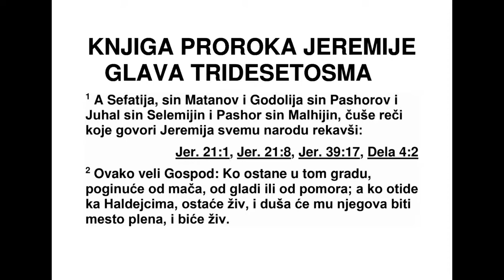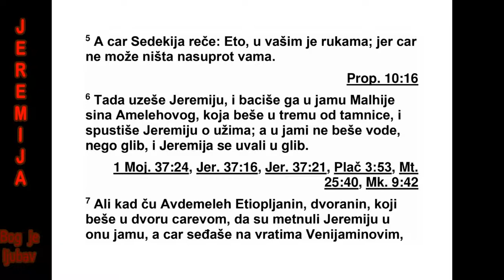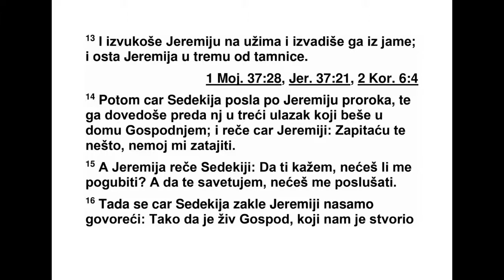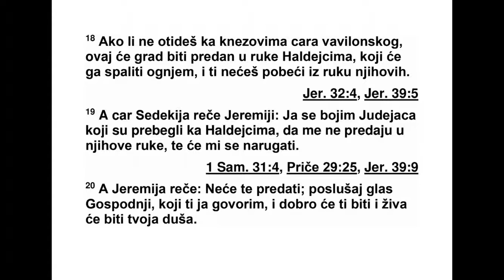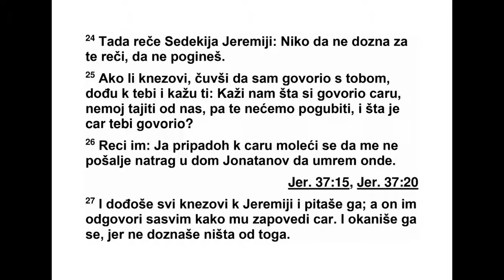KNJIGA PROROKA JEREMIJE GLAVA 38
38Сефатија, Матанов син, Годолија, Пас -
хо ров син, Јухал, Селемијин син, и Пасхор,
Мал хијин син, чули су речи које је Јеремија
рекао целом народу: 2 „Овако каже Господ:
‘Ко остане у овом граду погинуће од мача,
гла ди и помора, а ко изађе пред Халдејце,
остаће жив и добиће своју душу као плен и
биће жив.’ 3 Овако каже Господ: ‘Овај град
ће заиста бити предат у руке војсци цара Ва -
вилона, и он ће га освојити’.”
4 Тада су кнезови рекли цару: „Молимо те,
нека се овај човек погуби, јер обесхрабрује
ратнике који су остали у овом граду, а и цео
народ, говорећи им такве речи. Јер тај човек
не жели мир овом народу, него невољу.” 5
На то је цар Седекија рекао: „Ето, у вашим је
рукама. Јер цар вам се ни у чему не може
супротставити.”
6 Они су узели Јеремију и бацили га у бу -
нар* Малхије, царевог сина, а бунар се на -
ла зио у стражарском дворишту. Ужима су га
спустили доле, а у бунару није било воде,
већ само блато, тако да је Јеремија упао у
бла то.
7 Етиопљанин Авде ме лех, ушкопљеник ко -
ји је био царев дво ранин, чуо је да су Јере -
мију бацили у бунар. Цар је тада седео код
Венијаминових врата. 8 Авдемелех је иза -
шао из царевог двора и овако рекао цару: 9
„Царе, господару мој, ови људи су учинили
зло у свему што су учинили пророку Јере ми -
ји, ког су бацили у бунар. Он ће тамо умрети
од глади, јер у граду више нема хлеба.”
10 На то је цар заповедио Етиопљанину
Ав демелеху: „Узми са собом тридесет људи
и извуци пророка Јеремију из бунара док ни -
је умро.” 11 Ав демелех је повео људе, оти -
шао у царев двор, у просторију испод риз ни -
це, и оданде узео старе крпе и изношене ко -
маде одеће па их ужима спустио Јеремији у
бунар. 12 Тада је Етиопљанин Авдемелех
ре као Јеремији: „Стави те крпе и рите испод
пазуха, па онда стави ужа.” И Јеремија је
учи нио тако. 13 Затим су помоћу ужа из вук -
ли Јеремију и из ва дили га из бунара. Јере -
ми ја је остао у стражарском дворишту.
14 Цар Седекија је пос лао по пророка Је -
ремију да дође код њега на трећи улаз, који
је био у Господњем дому. Тада је цар рекао
Јеремији: „Упитаћу те нешто. Немој ништа
крити од мене.” 15 На то је Јеремија рекао
Се декији: „Ако ти кажем - погубићеш ме. И
ако ти дам савет - нећеш ме послушати.” 16
Та да се цар Седе кија у тајности заклео Јере -
мији: „Тако жив био Господ, који нам је дао
живот, нећу те погубити и нећу те предати у
руке онима који траже твоју душу.”
17 Тада је Јеремија рекао Седекији: „Ова -
ко каже Господ, Бог над војскама, Израелов
Бог: ‘Ако изађеш пред кнезове цара Вави ло -
на, твоја ће душа оста ти жива, а овај град
*37,16 Или: „у цистерну”. 38,6 Исто као 37,16.
не ће бити спаљен ват ром. Остаћете живи и
ти и твоја породица. 18 Али ако не изађеш
пред кнезове цара Вавилона, овај град биће
предат у руке Хал дејцима који ће га спалити
ватром, и ти нећеш умаћи њиховој руци’.”
19 Тада је цар Седекија рекао Јеремији:
„Бо јим се Јудејаца који су пребегли Хал деј -
цима. Могли би да ме предају у њихове руке,
па да ме злостав љају.” 20 Јеремија му је ре -
као: „Неће те предати. Молим те, послушај
Гос подњи глас који ти преносим, па ће ти
би ти добро и тво ја ће душа остати жива. 21
Али ако не изађеш, ево шта ми је показао
Гос под: 22 Гле, све жене које су остале на
дво ру Јудиног цара биће изведене пред кне -
зо ве цара Вавилона и рећи ће: ‘Завели су те
и надвладали они који су били у миру с то -
бом. Навели су твоју ногу да пропадне у
муљ, а онда су те напустили.’ 23 Све твоје
же не и твоји синови биће изведени пред
Хал дејце, а ни ти нећеш умаћи њиховој ру -
ци, него ћеш доспети у руке цару Вавилона,
а овај ће град због тебе бити спаљен ват -
ром.”
24 Тада је Седекија рекао Јеремији: „Нико
не сме да сазна за то, иначе си мртав! 25
Ако кнезови чују да сам разговарао с тобом,
па дођу код тебе и питају те: ‘Реци нам шта
си казао цару? Немој ништа крити од нас, и
нећемо те погубити. Шта ти је рекао цар?’,
26 одговори им: ‘Молио сам цара за милост,
да ме не враћа у Јонатанову кућу, да тамо не
умрем’.”
27 После су сви кнезови дошли код Је ре -
мије и почели да га испитују. Али он им је
од го ворио онако како му је цар заповедио.
Тада га више нису испитивали, јер нису саз -
нали за онај разговор. 28 Јеремија је остао
у Стражарском дворишту све до дана кад је
Јерусалим био освојен. Све што је рекао де -
си ло се кад је Јерусалим био освојен.